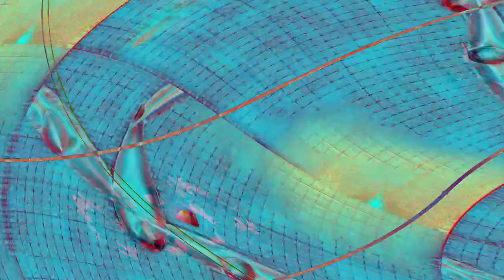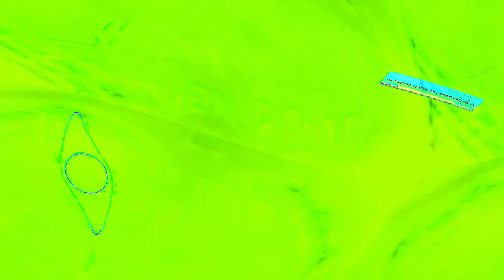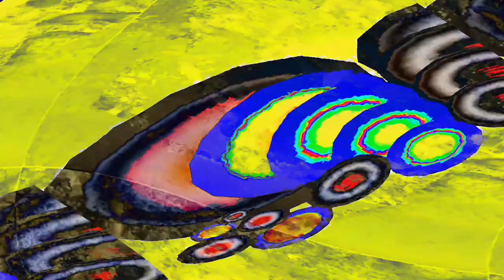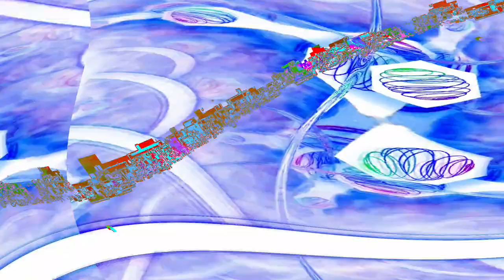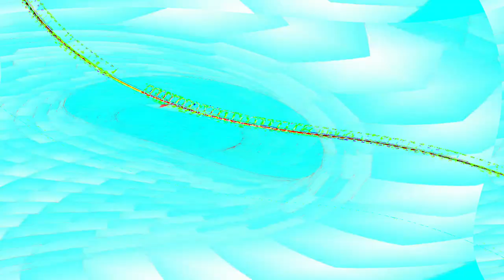[EPILEPSY WARNING] Movie 24 04 24 22h07m59s